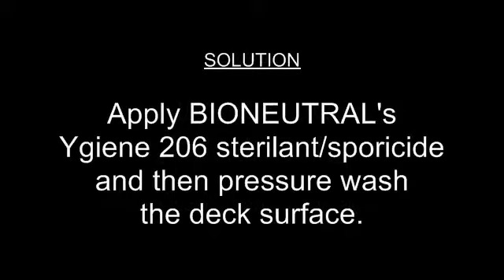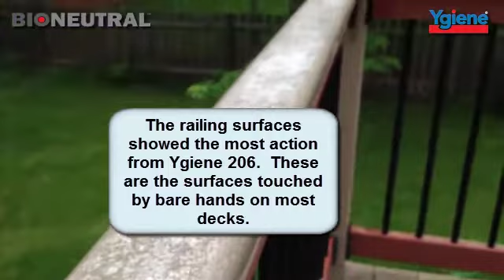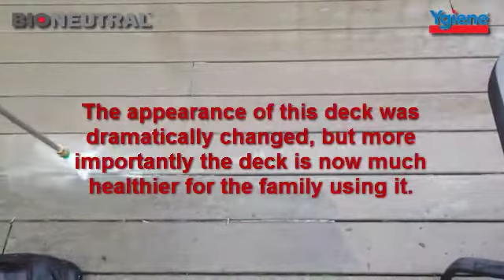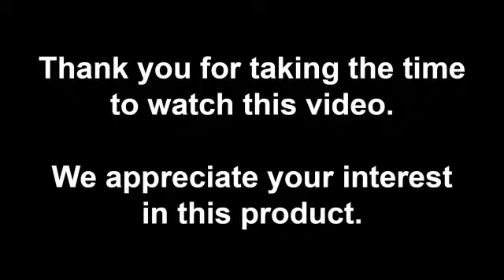CaseStudy BioNeutral Y206 MaloneyDeck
Case Study of a deck project where Bioneutral Ygiene 206 was used to kill and remove mold issues from the deck.